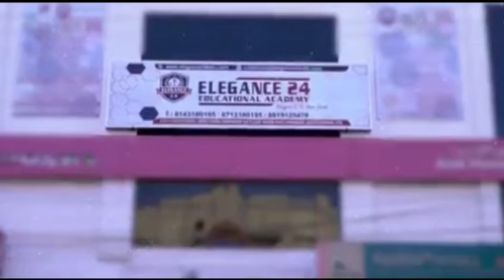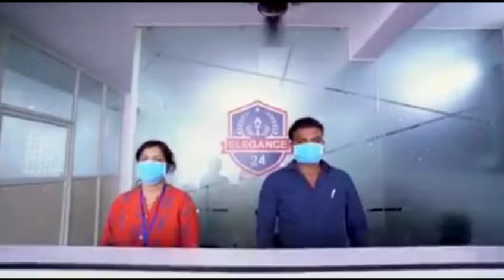CHARMNAR K DAMAN ME HYDERABAD CP OF POLICE IPS ANJANI KUMAR NE DHATTI CHADAI OR MEDIA SE BAAT KIYE.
HAZARON SARAON KA SAMUNDER BIBI KA ALAM...

ALAM START BIBI KA ALAWA SE SHAIK FAIZ KI KAMAN ALIJAH KOTLA SE HOTE HOWE CHARMINAR SE KHADME RASOOL SE HOTE HOWE CHADERGHAT PAR KHATAM HOGA...
CHARMINAR K DAMAN ME HYDERABAD CITY COMMISSIONER OF POLICE IPS ANJANI KUMAR NE DHATTI CHADAI OR MEDIA SE BAAT KIYE...
During bibi ka alam procession the Hyderabad City commissioner of Police  Sri. Anjani Kumar IPS  along with the other police officers offered Datti to the Alam near Charminar and remained with the procession, till it passed from the historic Charminar..